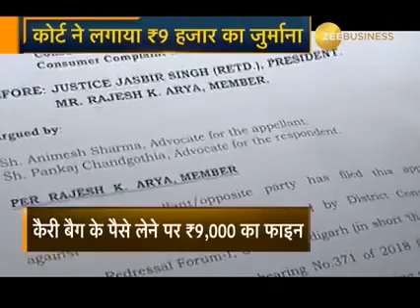Aapke liye behad jaruri jankari agar aap khariddari karte hain to?